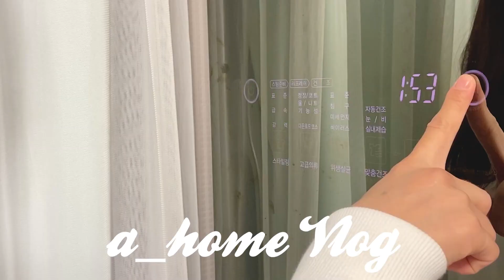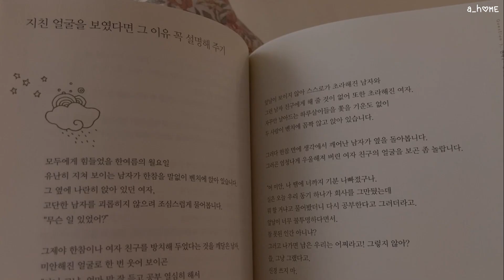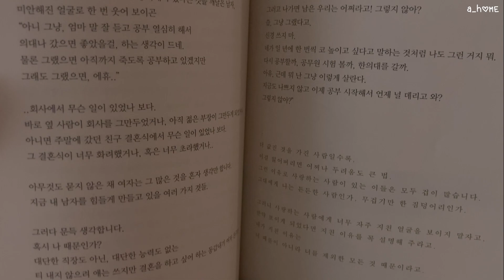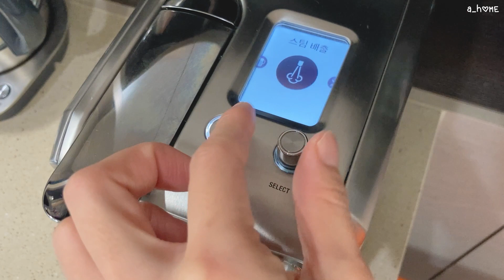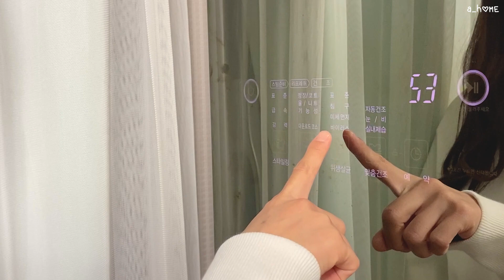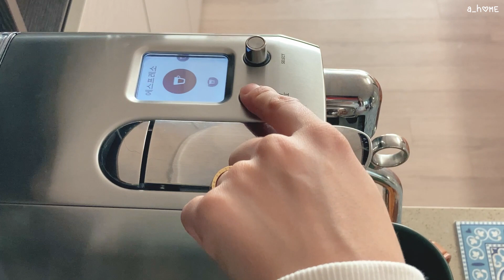일상 속에서 소소한 행복을 만드는 방법🌷Small habits that make me happy.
Small habits that make me happy.

평범한 일상 속에서 소소하게 행복해지는 방법과
살면서 누구나 느낄 수 있는 무기력함과 지친 마음을
여러 가지 방법으로 이겨내는
일상 속 작은 습관에 관한 이야기🌿

행복은 강도가 아니라 빈도다
작은 행복을 자주 느끼는 것이 늘 행복할 수 있는 방법이다✨️

ㅇ 얼그레이 차 : Tarra
ㅇ 귤 바구니, 나무쟁반 : Modern house 모던하우스
ㅇ 커피 캡슐, 머그 컵 : Starbucks 스타벅스
ㅇ 커피 머신, 캡슐 통 : Nespresso 네스프레소
ㅇ 50색 색연필 : Daiso 다이소
ㅇ 계란트레이 : Modern house 모던하우스
ㅇ 계량컵 : Pyrex 파이렉스